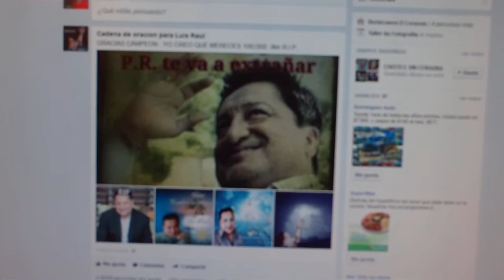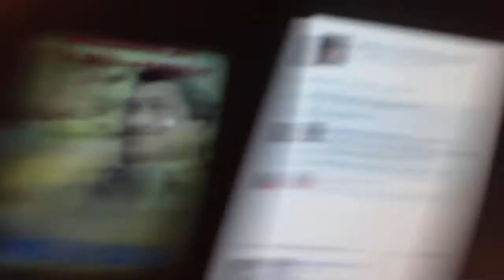Profesor Feliciano - Reflexión CDXXXII - Recordando a Luis Raúl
Lamenté de sobremanera el fallecimiento de este grandioso comediante. Aquí narro un recuerdo que tengo de él en el año 1994.